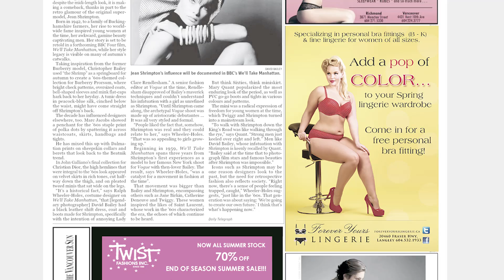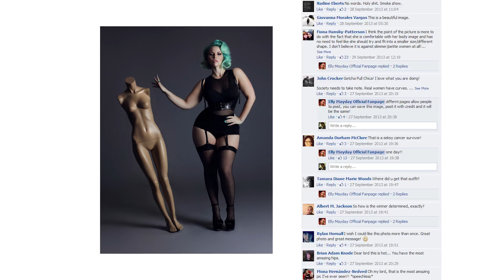A Perfect 14 (Teaser Trailer)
"A Perfect 14" explores the fascinating world of plus-size modelling and the women involved who are fighting to reshape the fashion industry and the standards of society.

This film follows the journeys of three plus-size models as they struggle against the distorted perception of body image that is being perpetuated in people's minds. These women share their personal experiences of struggles and successes to help empower themselves and others to eradicate the currently held standards of beauty. In addition to being successful models they are also driven to make a positive impact in the world.

Elly Mayday is one of the fastest rising plus-size Canadian models in the world today. At 25, Elly discovers she has an extremely rare form of ovarian cancer but continues to model even through her rapid weight and hair loss. Temporarily set back by her illness, she has to wait until she has recovered to sign her dream contract with one of the largest modelling agencies in New York. With over a hundred thousand fans on social media, Elly has become an inspiration to women who deal with body image issues on a daily basis.

Kerosene Deluxe is a legendary European plus-size model whose career has taken her throughout the world and has appeared in countless fashion magazines and covers. Her traumatizing childhood has fuelled her passion as a spokesperson against fat shaming and bullying. Kerosene dispenses wisdom to women who struggle with their body image in an advice column for the newsstand publication Missy/Ink Magazine. With the support of her dedicated husband she is working toward the goal of creating her own lingerie line for plus-size women.

Laura Wells is an established international top model from Australia who was named Woman of the Year by Plus Model Magazine. At first she refused to become a model when approached because of doubts about her body "not looking like the 'norm'". She is an ambassador for Greenpeace and the Sydney Breast Cancer Foundation and is an avid positive and healthy body image promoter. Using her degree in science, her goal is start a career in television in order to educate the public in environmental concerns.

This film explores the controversial term plus-size and the divisive influence it has on society by interviewing designers, photographers, standard models, agencies, magazine editors, industry leaders and plus-size pioneers in the meccas of the fashion world. It combines the stories of the models with an exploration of the largely ignored topic of weightism, one of the last acceptable types of discrimination. Interviewing experts in the field of fat studies and body image, the film also exposes the collective unconsciousness of size-based segregation. It also asks the question of the media's responsibility in its single focus portrayal of thin role models and how it takes a heavy toll on the self confidence and body image of women.

"A Perfect 14" shows the desperate need for diversity and a true reflection of today's society in our media and role models. The subjects of the film are determined to eliminate the established perception in society that one size fits all.